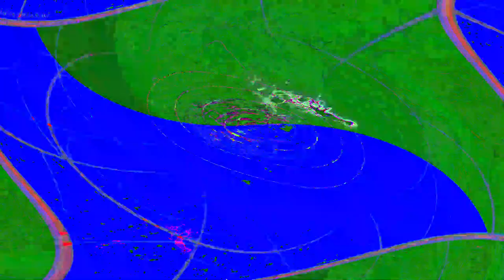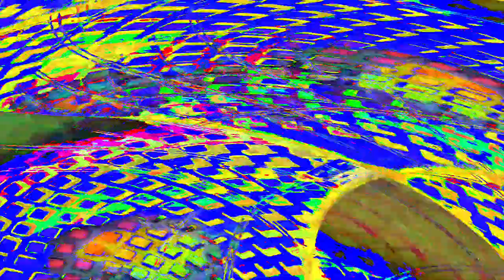[EPILEPSY WARNING] Movie 24 05 10 01h15m03s